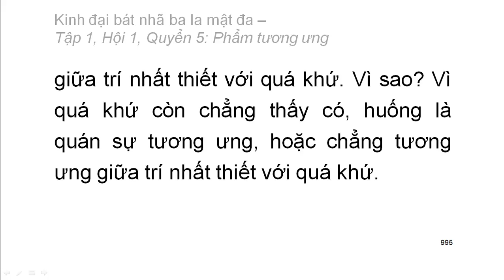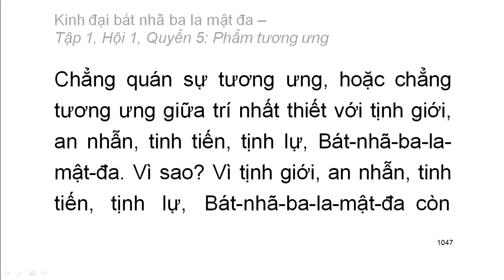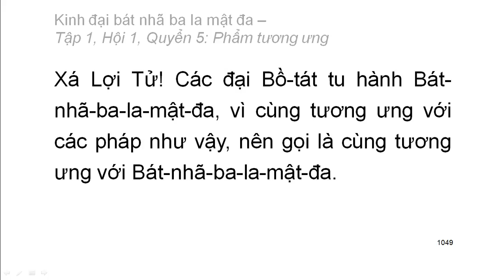600 quyển Kinh Đại Bát Nhã Ba La Mật Đa: Quyển .../600 (tiếp) (đọc lần 2)